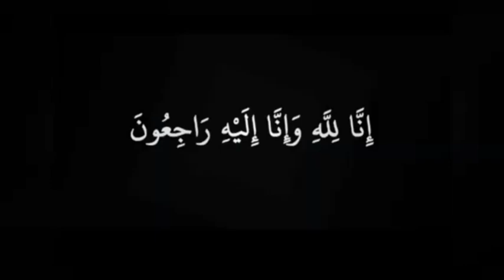Fact of Life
Zindagi aur Maut